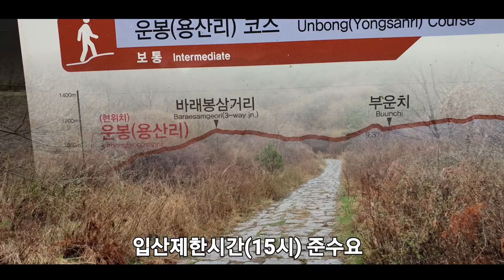지리산 바래봉 76좌 도전(Cover by BTA)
용산주차장 코스#지리산허브밸리#넓은 등산로#